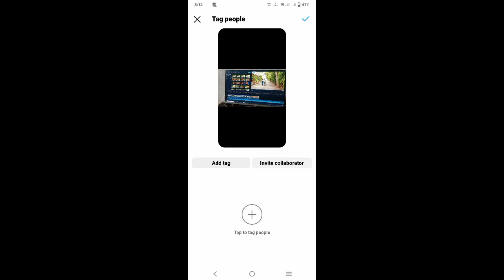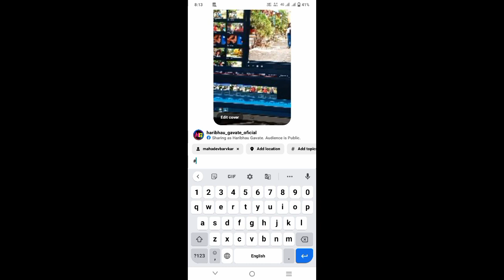instagram calibration kaise karen